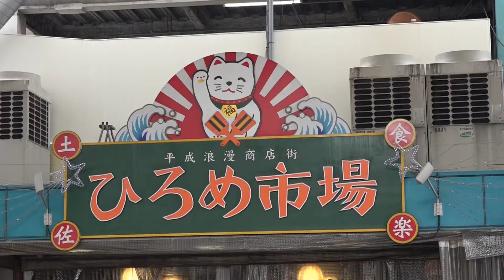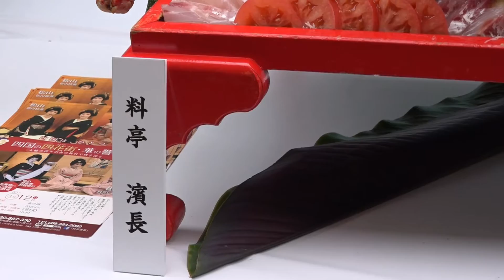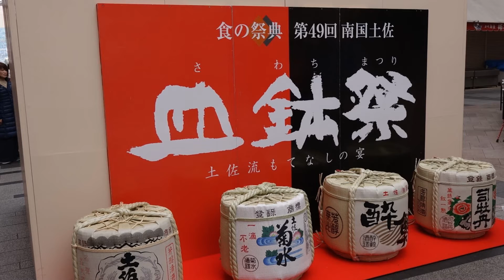第49回南国土佐皿鉢祭り・和食の部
三月五日の日曜日に大橋通り商店街で南国土佐皿鉢まつり実施運営委員会の主催の観光土佐の名物として知られる皿鉢料理の名声をさらに高めるため、第49回は「龍馬」をメインテーマとして数々の皿鉢料理を展示しました。土佐の「おきゃく」とも連携し、旅館、ホテル、料亭、レストランなどのご協力の下、伝統的な皿鉢料理や、豪快な活造りのほか、高知の食材を使った中華西洋料理の展示が催しされました。